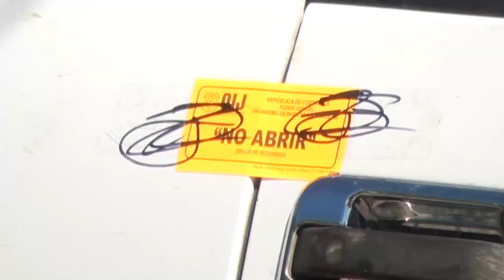Posibles plantas de coca fueron encontradas en casa donde asesinaron a hombre en Pérez Zeledón